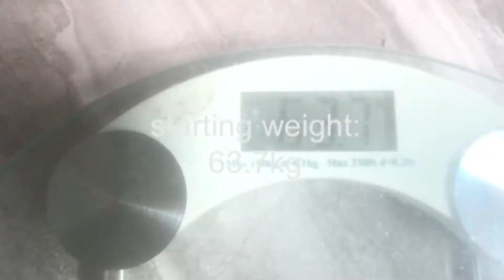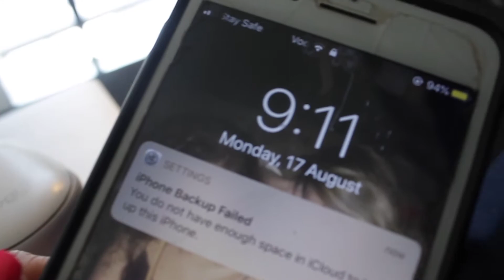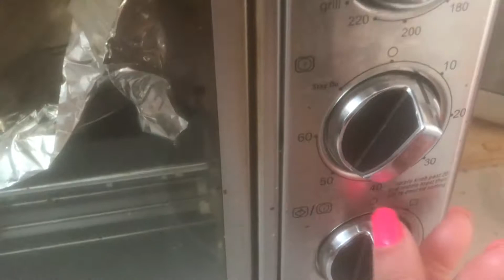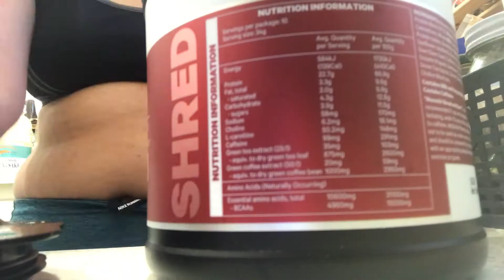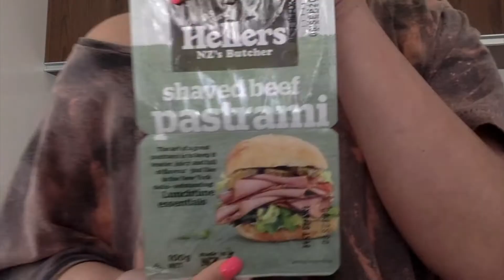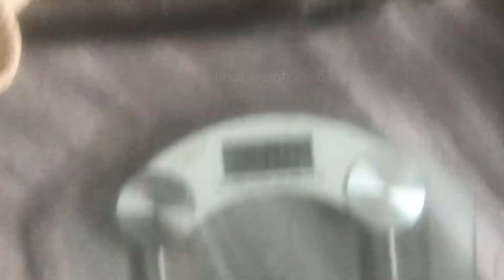trying intermittent fasting for 7 days (before and after results)